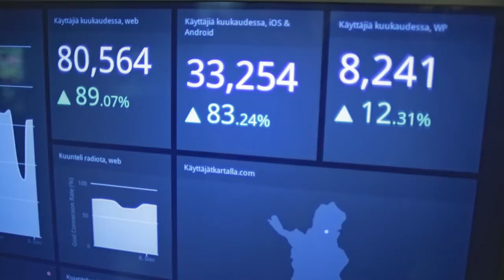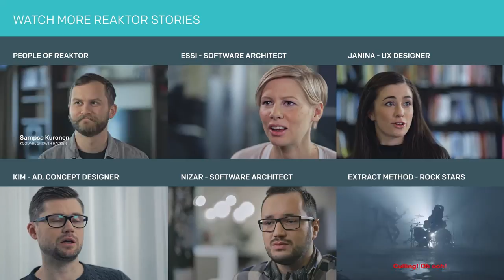Growth Hackers Sampsa & Jukka, People of Reaktor